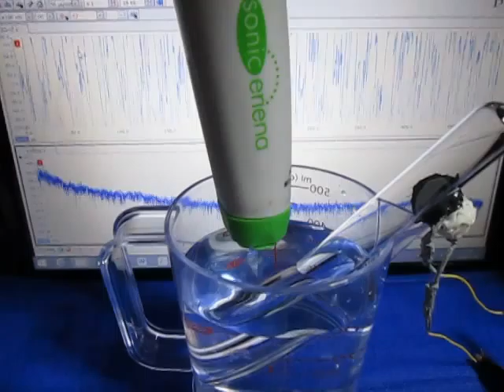Ultrasonic wave propagation experiment 超音波伝搬実験